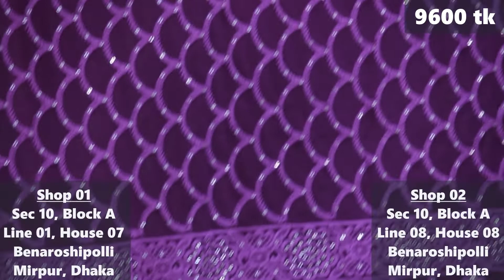চমৎকার পিউর শিফনের উপরে এমব্রয়ডারি ও সিকোয়েন্স কাজের পার্টি শাড়ী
WhatsApp, IMO, Viber.

Address: 01
House: 07, Lane 01, Benaroshi Polli, Mirpur 10, Dhaka.
Address: 02
House: 08, Lane 08, Benaroshi Polli, Mirpur 10, Dhaka.

GadowalSaree Saree Collections#সিল্ক#silk#iMirpur10#katansaree